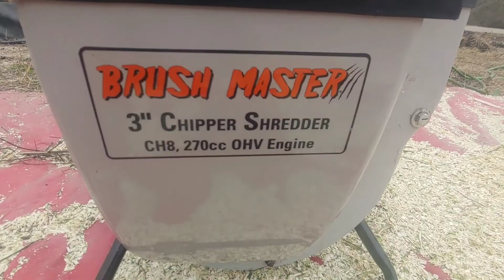How to Make Your Own Mulch